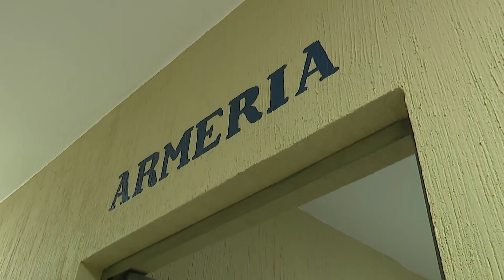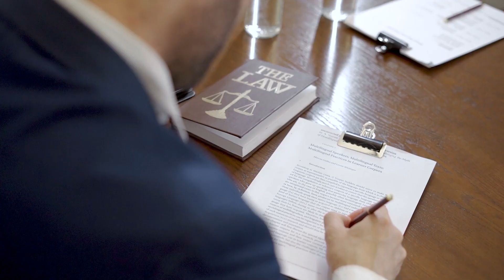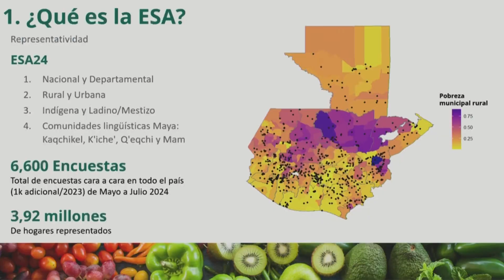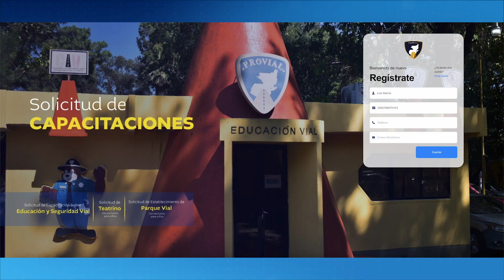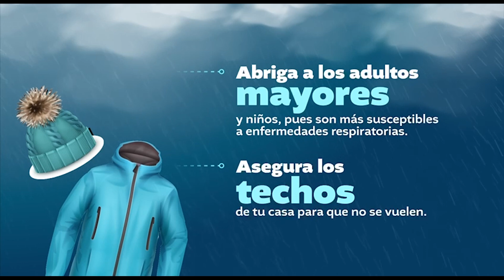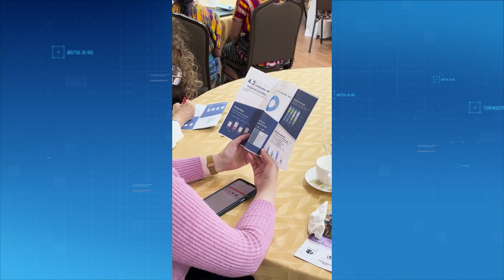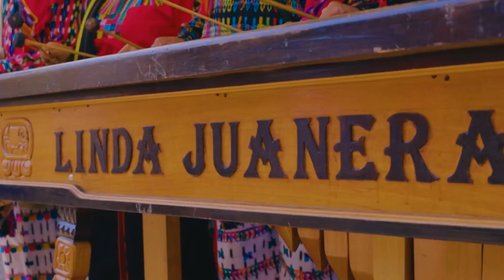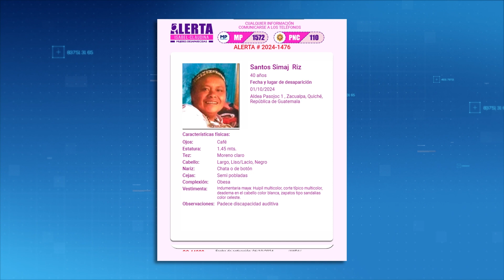El Informativo- 09 de octubre del 2024